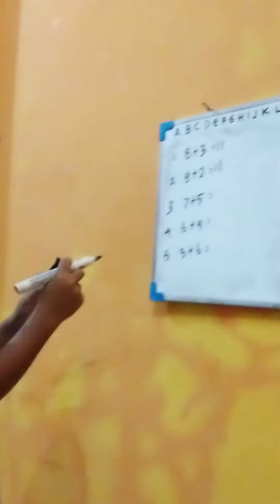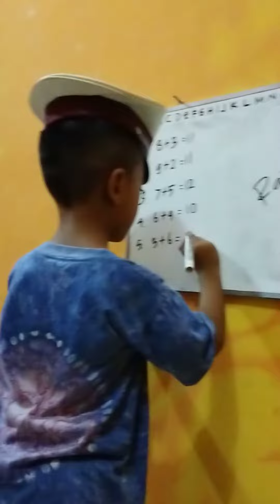Trik cara penjumlahan ala De rain😂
Rajin belajar,Belajar sejak dini